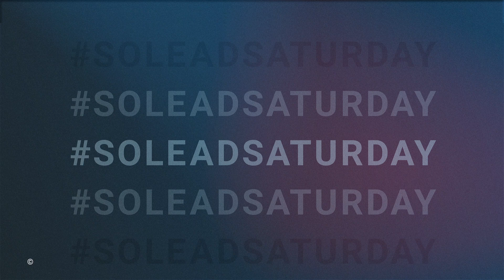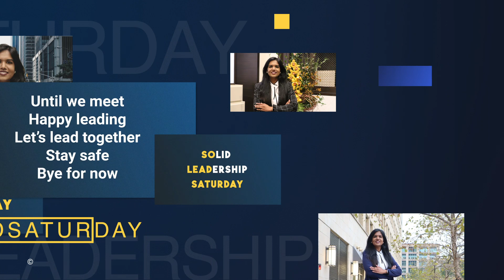SoLeadSaturday-Upcoming Episode-Neelabh Pant